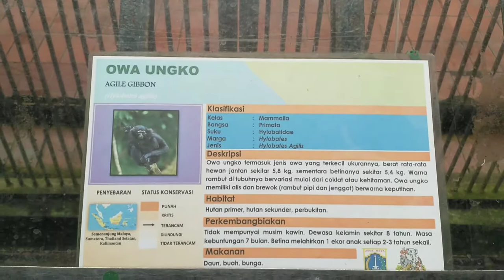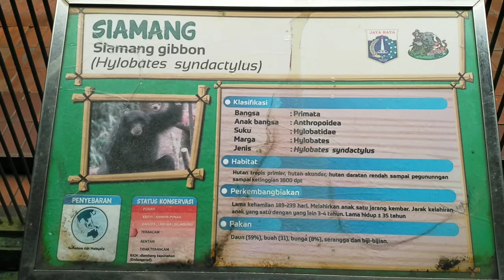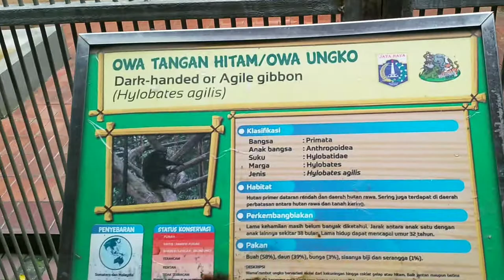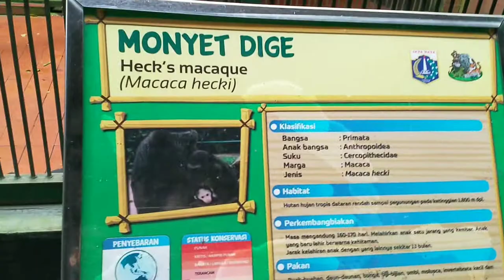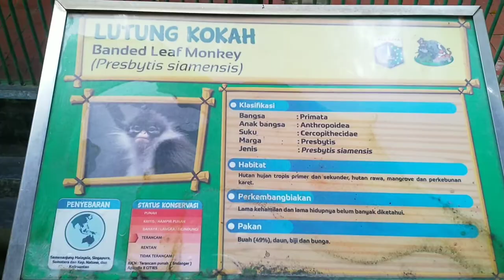Jalan jalan di Margasatwa Ragunan Melihat aneka ragam Satwa langka (Orang utan)